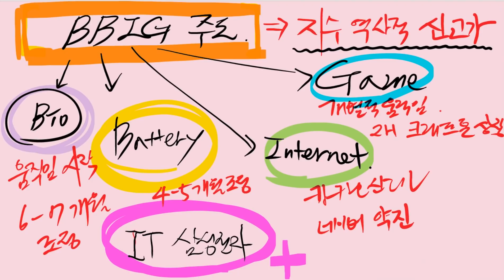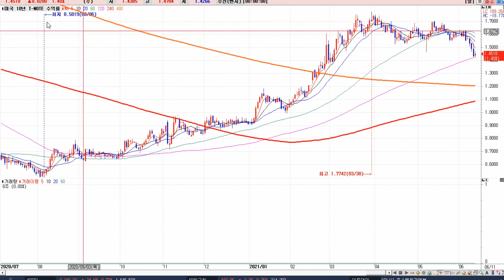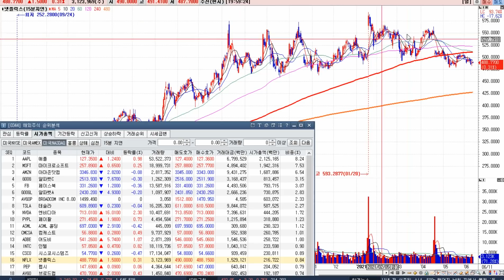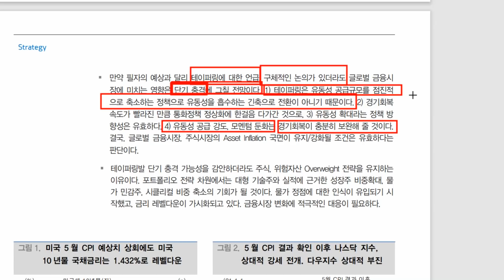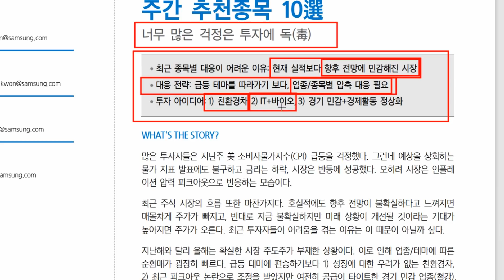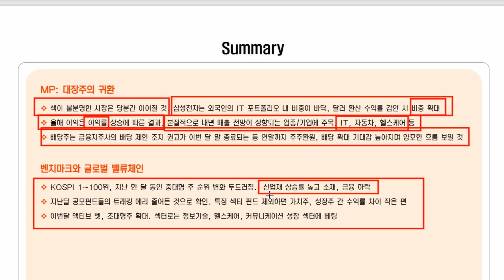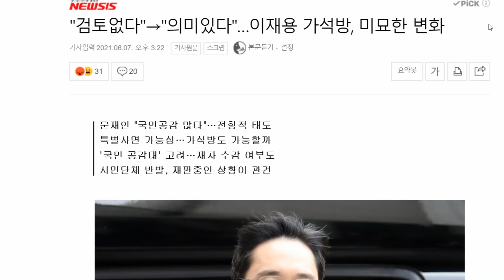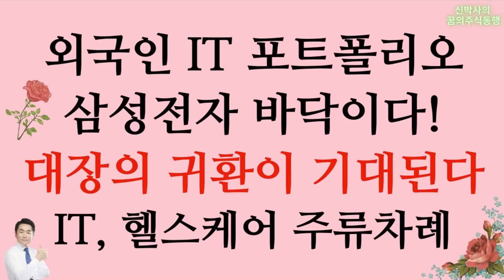[다음주 전략] 외국인 IT 포트폴리오, 삼성전자 바닥이다! 대장의 귀환의 기대된다 / IT, 헬스케어 주류 차례!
일요일 마무리 잘하시고 다음주도 화이팅입니다!